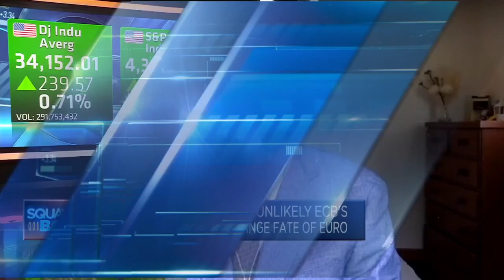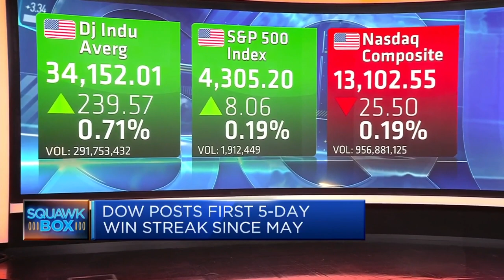David Roche says the market rally is 75% over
David Roche, president of Independent Strategy, explains what's driving markets now and why "we have not tipped straight into a recession."